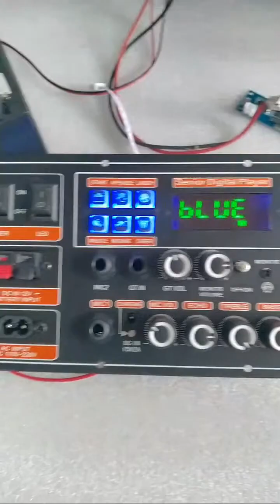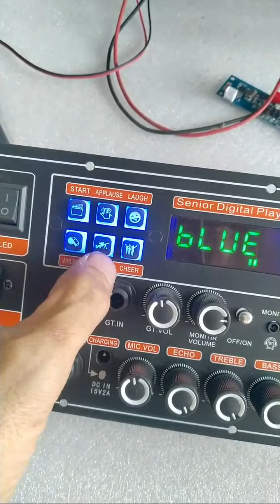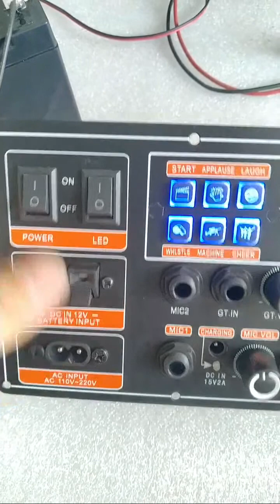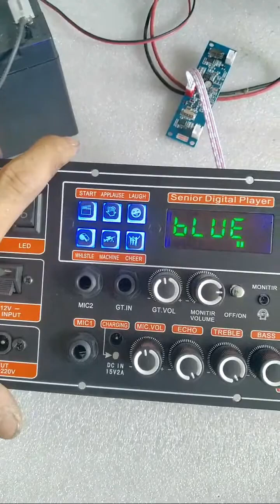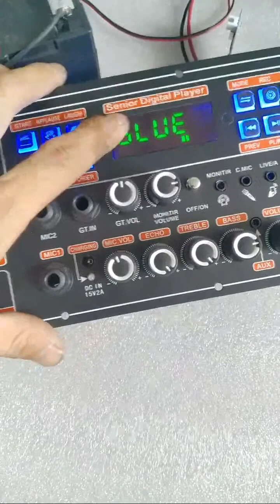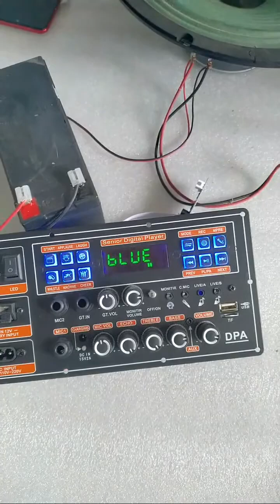MẠCH LOA KÉO MD9840 150W LIVESTREAM NGUỒN XUNG DSP LẬP TRÌNH CHỐNG HÚ